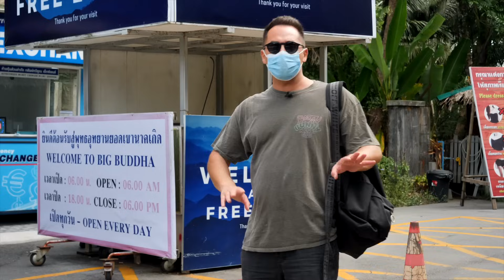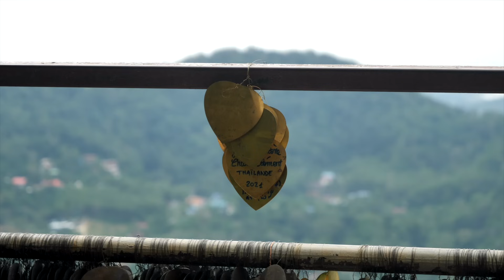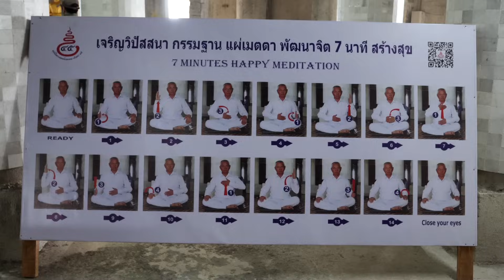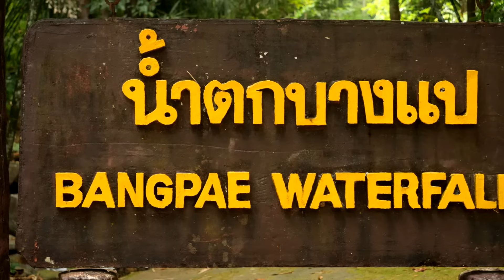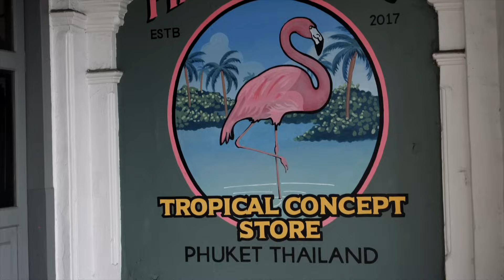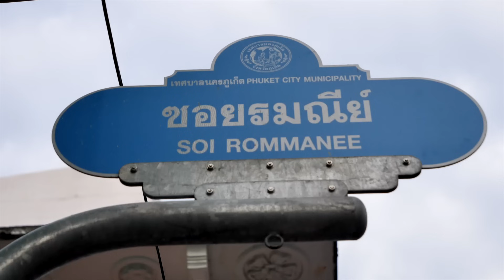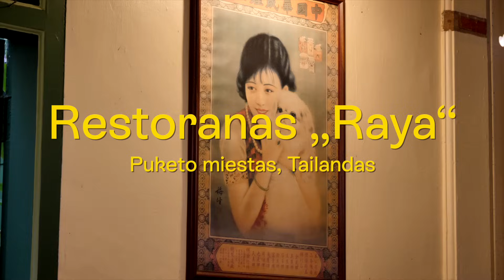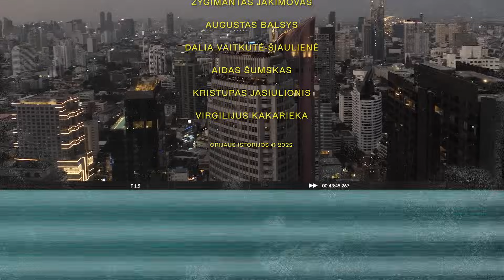Mėgstamiausia lietuvių sala Tailande - Puketas (1 dalis). Orijaus kelionės. 3 sezonas, 6 laida.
Puketas yra didžiausia ir populiariausia Tailando sala. Taip pat tai mėgstamiausia lietuvių sala šioje saloje. Žurnalistas Orijus Gasanovas parodys, kokių ypatingų ir nebrangių viešbučių yra Pukete, taip pat papasakos apie didįjį Budos kalną, ant kurio žmonės pakyla nusiraminti ir palikti savo norus.
Taip pat laidoje pamatysite įspūdingąjį Freedom Beach, daug kam primenantį Seišelių salas.
Tai pasakojimo apie Puketą pirmoji dalis